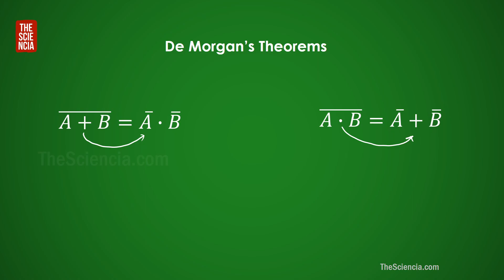Kerala SET Physics Exam 2024: Lecture on De Morgans Theorem